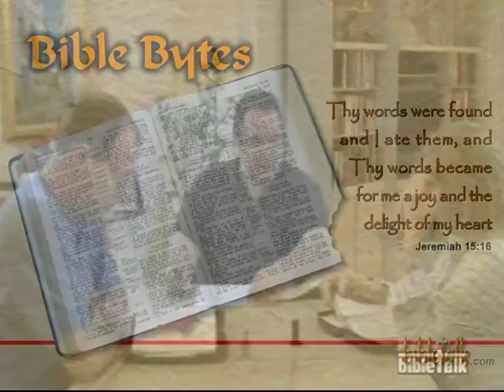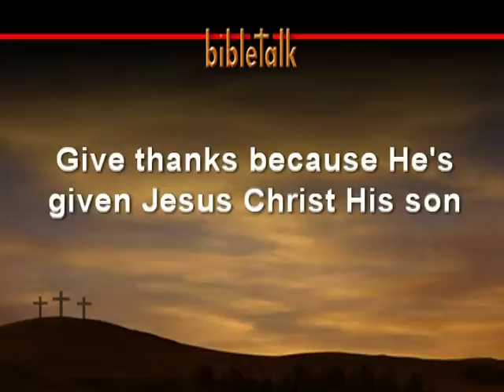Knowing the will of God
A scriptural look at how to know God's will in your life